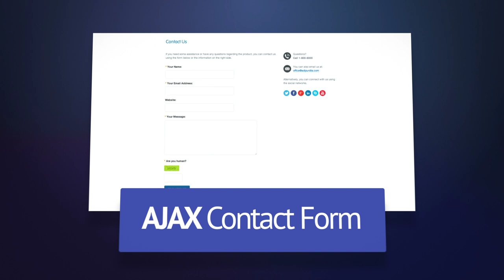Bottom Line - Premium Business Landing Page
Bottom Line is a premium landing page geared towards businesses. It's packed with awesome features that will allow you to showcase your product or service in a professional manner and by doing so, increase your conversion rate.

With 4 different page templates and clean structure, it's super easy to customize and find the page layout that suits you best.

It's also responsive which means it will offer the same great user experience no matter what it's viewed on: PC's, tablets or smartphones.